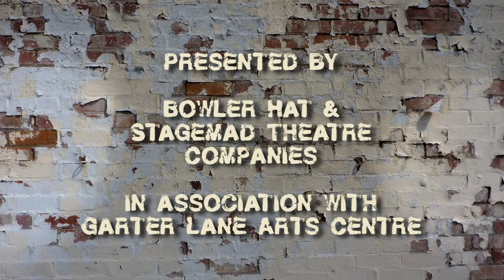'Dissident': interviews on an original play by Pat Daly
"Dissident" by Pat Daly. Directed by Jim Nolan.
We went down to the final performance of the sell-out premier season of the new play by Pat Daly, 'Dissident' to talk the cast and crew about the show that has hit Waterford's funny bone.
The cast included Michael Quinlan as Martin, Jamie Murphy as Donal, Andrew Holden as Eric, and Bridget Nolan as Aoibheann.